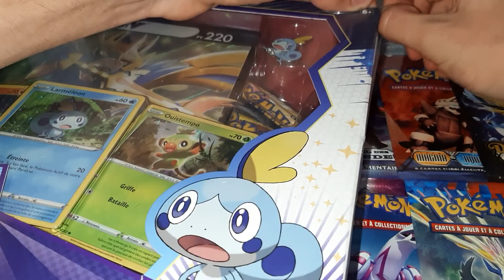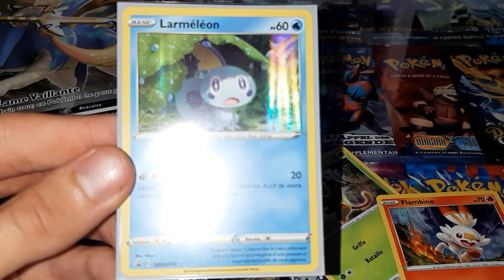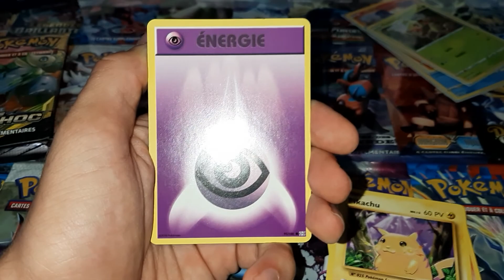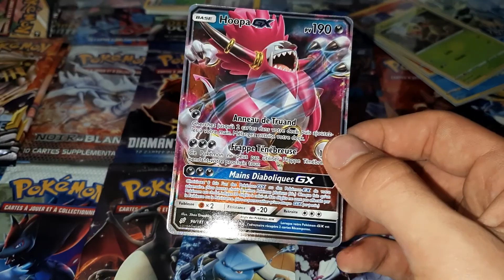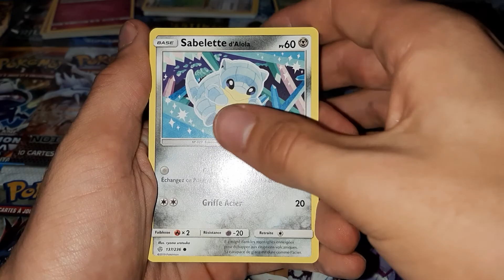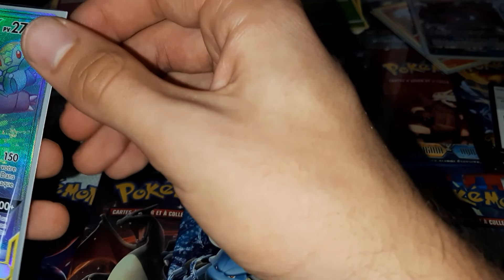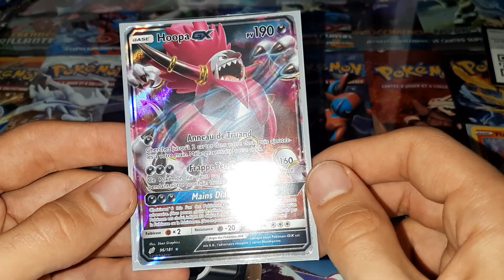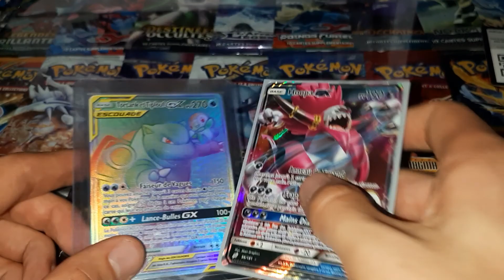Ouverture du Coffret Larméléon Galar ! RAINBOWWWW !!!!